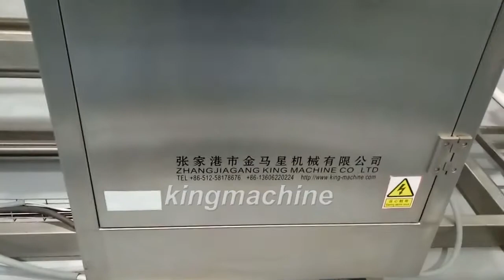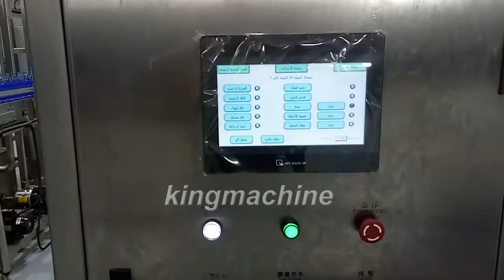Saudi Arabia 15,000 bph bottle water production line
NOUF water